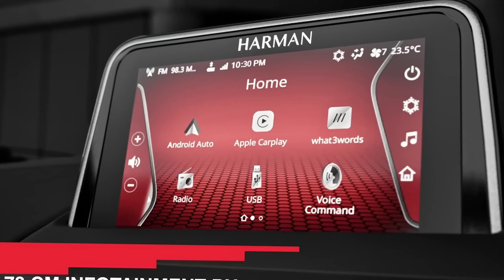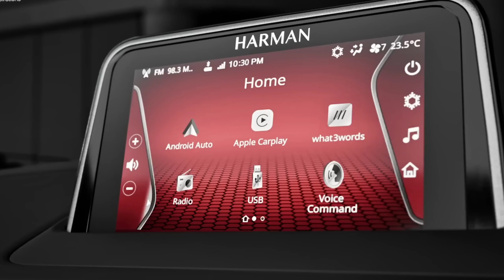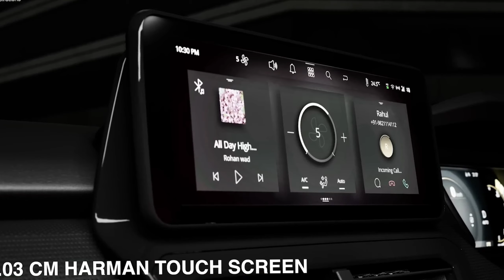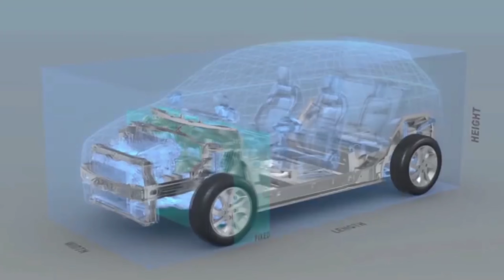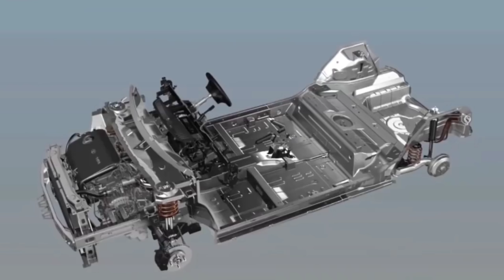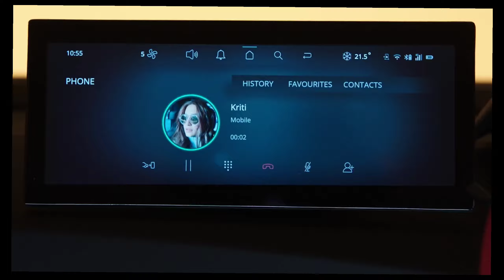LAUNCH हुई 💥|| 2023 TATA NEXON, केवल ₹2.30 लाख में ये सस्ती 6-SEATER SUV कार, 42Kmpl माइलेज.🔥🔥🔥